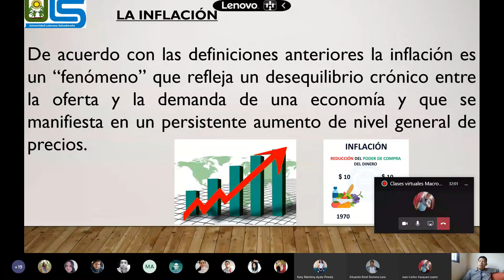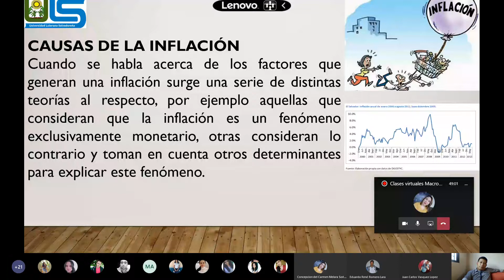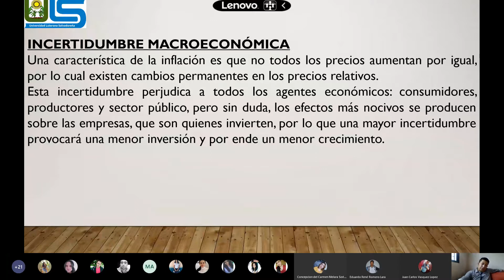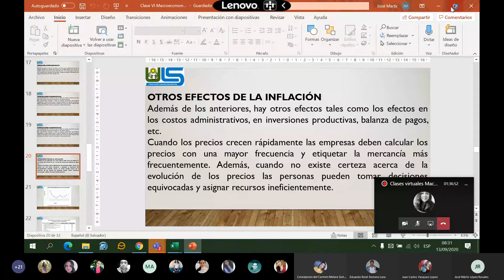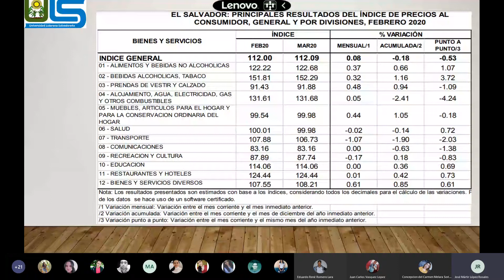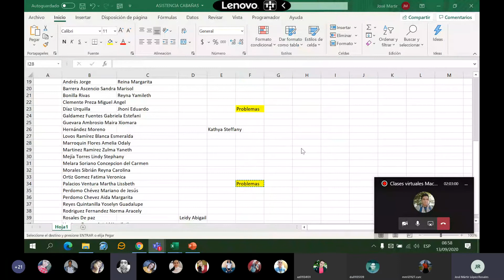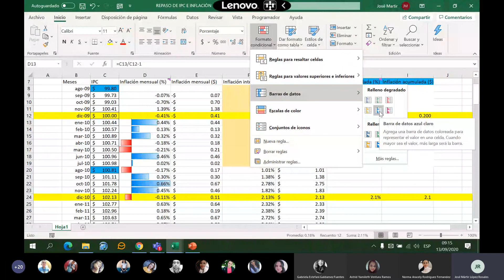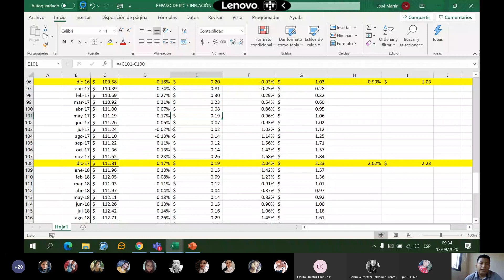clase del 13 septiembre 2020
clase de macroeconomia